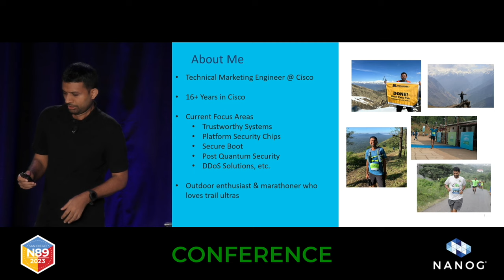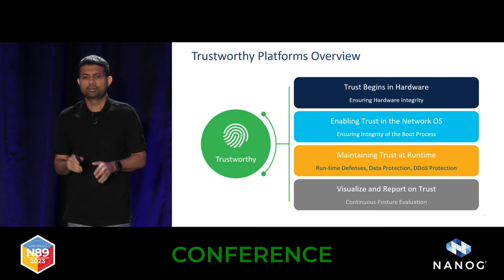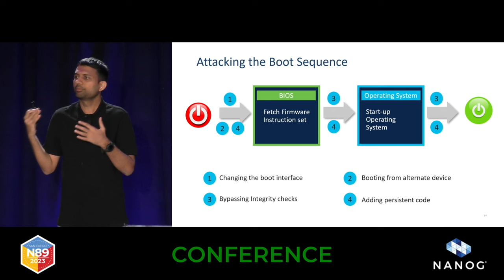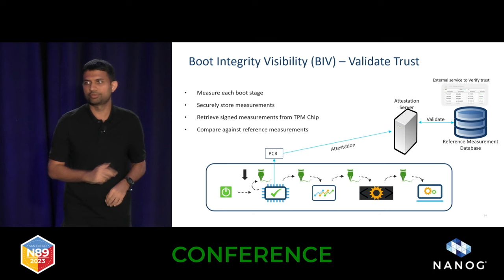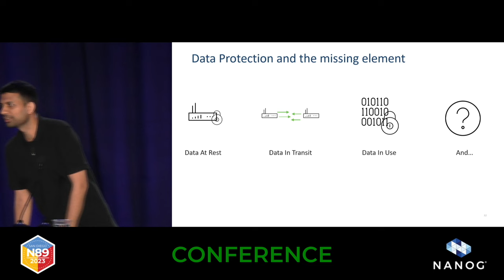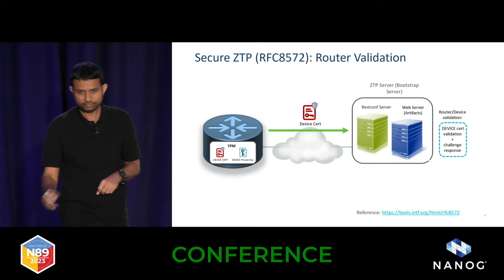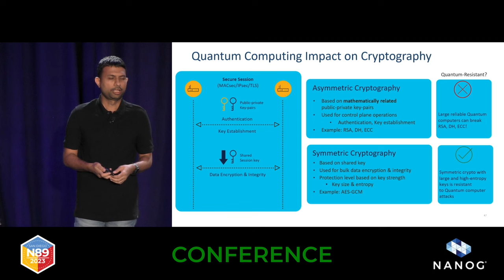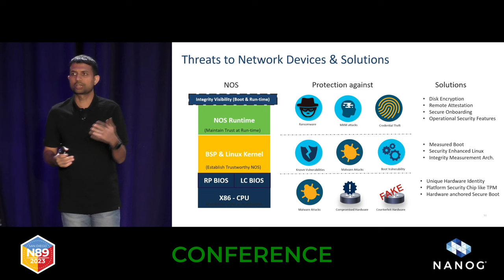Building Trustworthy Network Infrastructure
The attacks on critical infrastructure like a service provider network have been increasing more than ever along with their level of sophistication. Attackers are not just targeting the product, but the infrastructure and tools used to build the end products are also being attacked. With the dynamic ever-changing threat landscape in service provider networks, it's important to look at security from ground-up. No amount of software security features will come to our rescue if the hardware itself has been compromised. Attendees of the session will benefit from understanding the various threats to a network device and how each of them can be addressed at every layer. In addition to ensuring the integrity of the network device, the session also focusses on the operational security aspects to ensure the security posture of the entire network is stronger. Lastly, the session also introduces the impact of Quantum Computing on network security and the possible solutions to handle this threat.

Speaker: Rakesh Kandula